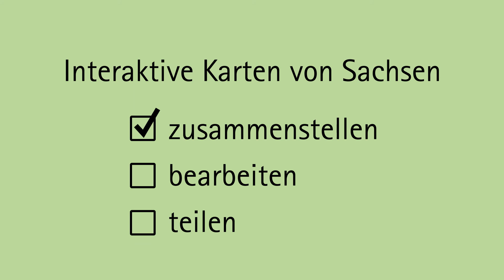Marie und Paul suchen ein Haus. Das Geoportal Sachsenatlas hilft.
Marie und Paul möchten nach Sachsen ziehen und suchen ein passendes Grundstück. Marie wünscht sich ein Grundstück, das ruhig und hochwassergeschützt gelegen ist. Ihr Mann Paul legt Wert auf eine Grundschule in der Nähe. Beide nutzen das Geoportal Sachsenatlas.